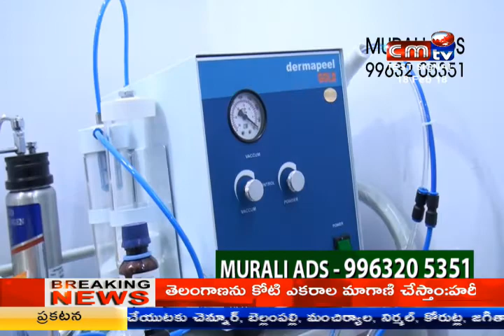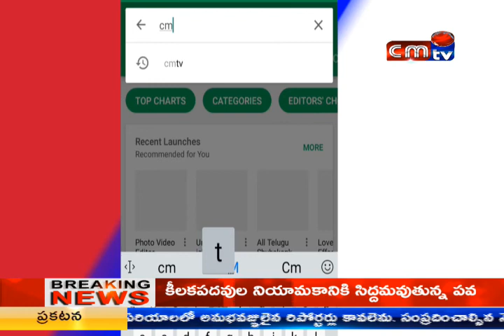CMTV (CoalMine TeleVisions) news 18/02/2018